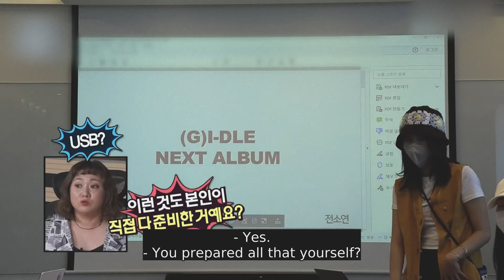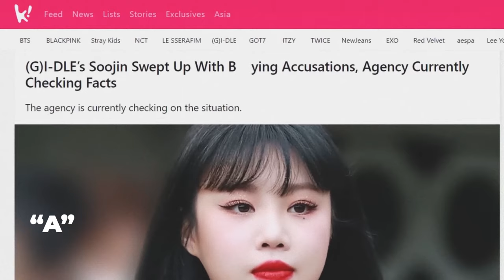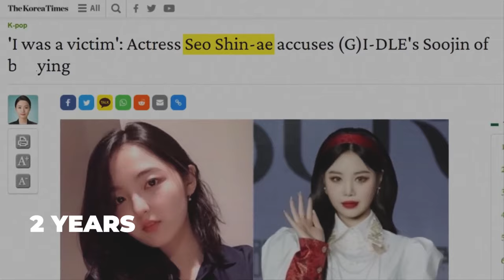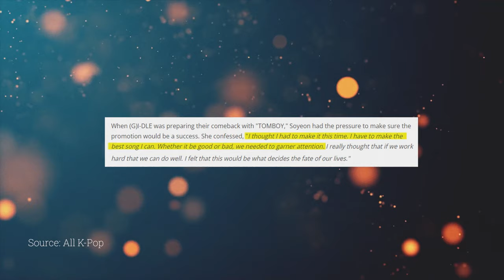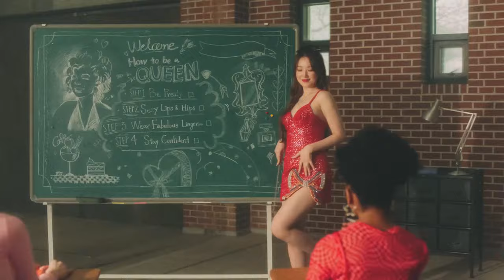(G)I-DLE's Success Story: From Scandal to SLAY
When (G)I-DLE was hit by one of the biggest K-pop scandals in 2021, MANY thought their career was OVER! Both critics and public predicted their downfall. Negative headlines persisted for months, leading to a key member’s departure. Yet, after a profound 14-month hiatus, their triumphant comeback left the world in awe, leaving people wondering:

Today, (G)I-DLE stands tall as one of the BIGGEST Girl groups in K-pop's 4th generation and this is their extraordinary story.

They are one of the rarest K-pop Girl Group where they had almost complete control of their creative direction. (G)I-dle broke barriers, conquer scandals, gone through the painful period of losing Soojin, one of their most popular member and turned the situation into a triumphant comeback.
Here comes the Queencards!

In today's video we look at (G)I-DLE's Success Story: From Scandal to SLAY

Inspired by Doyouram (두유람), Kookielit, Kpop Junkee, BeBoss TV

Inspired by Why So Many People Started To Hate (G)I-DLE Recently
Inspired by This Is How (G)I-DLE Survived Their Biggest Scandal
Inspired by [C.C.] If you're curious why SOYEON is a genius producer, check out this video! SOYEON #(G)I-DLE
Inspired by (G)I-DLE, incredible casting backstories that almost sound fictional
Inspired by Where Is (G)I-DLE's Soojin NOW 2 Years After Leaving The Group?!
Inspired by (G)I-DLE, complete review of promotional activities for 'Queencard' in a single video
Inspired by (G)I-DLE - I DO: A Love Story In Los Angeles
Inspired by I DO: A Love Story in Bangkok
Inspired by (G)I-DLE) - 2023 (G)I-DLE WORLD TOUR [I am FREE-TY] Concert behind EP.02 (ENG/CHN)